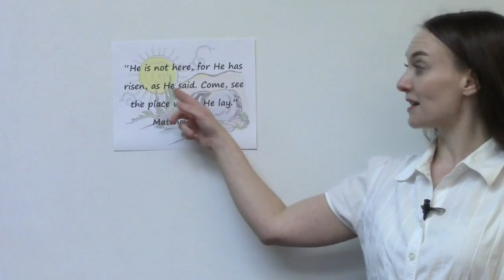Cornerstone Kids 3/22/20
Hello, families! I pray that you are all staying well.  Here is the video of this week's lesson. Below are some activity ideas to reinforce the lesson. We hope you will find them helpful. Please encourage your children to have their Bibles with them when they watch the video, and please have them find a place at home where they can save their offerings to bring in when we are all able to be together again. As always, We hope you will pray with your children daily.

This link will take you to an interactive website where kids can click on words from the Lord's Prayer and get an explanation of what each section means in simpler terms. It also has coloring pages you can print for each section

Here is a link to a free cut and paste Lord's Prayer activity which you can download and print out for your children

This is a kid's crossword puzzle where they look up the verses in each clue in the Bible to help them find the answers which you can print

Here is a maze the kids can print and solve by following the words of the Lord's Prayer

Here is a link to an idea for an easy craft project related to the new memory verse, Matthew 28:6

Please let your children know how much we miss them all!